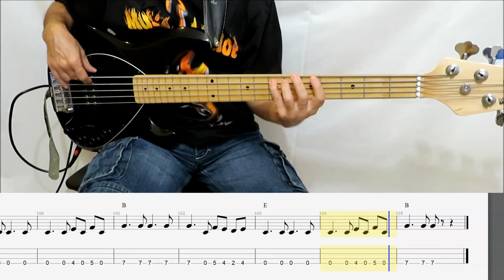The Rolling Stones - Angry (BASS COVER TABS)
FIND THE TABS OF YOUR FAVORITE SONGS AND